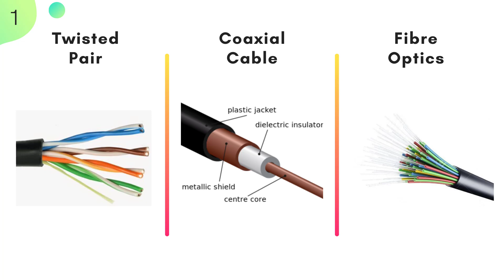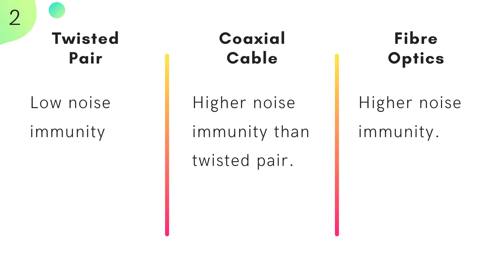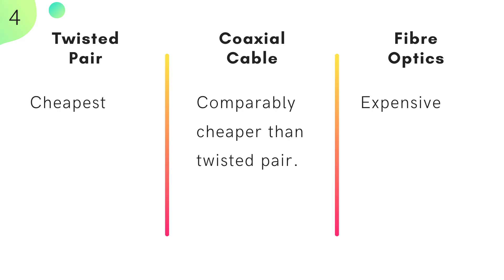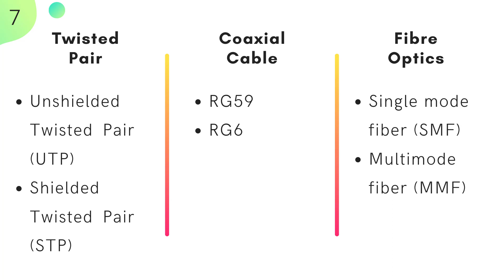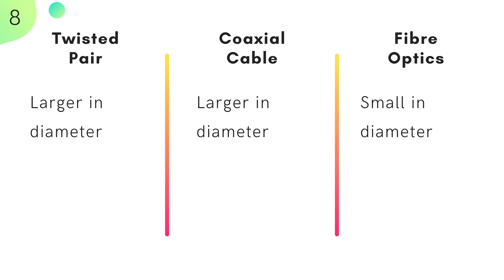Difference Between Twisted Pair Cable, Coaxial Cable and Fibre Optics Cable in Hindi | #10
Twisted pair cable, coaxial cable, and fiber-optic cable are three types of guided media that are commonly used in computer networks and other communication systems for data transmission.

There are several key differences between these three types of cable:

Transmission medium: Twisted pair cable uses copper wire, coaxial cable uses a single copper wire surrounded by an insulating layer and a conductive shield, and fiber-optic cable uses thin strands of glass or plastic to transmit data using light signals.

Bandwidth: Twisted pair cable and coaxial cable have a limited bandwidth, while fiber-optic cable has a much higher bandwidth, making it capable of transmitting data at very high speeds.

Distance: Twisted pair cable and coaxial cable are capable of transmitting data over moderate distances, while fiber-optic cable is capable of transmitting data over much longer distances, making it a popular choice for long-range communication.

Immunity to interference: Fiber-optic cable is immune to interference from external sources, such as electrical noise and radio frequency interference, making it a reliable choice for data transmission. Twisted pair cable and coaxial cable are less immune to interference, although coaxial cable is generally more resistant to interference than twisted pair cable.

Durability: Fiber-optic cable is generally more durable than twisted pair cable and coaxial cable, as it is not affected by temperature and humidity changes, and is not prone to physical damage.

What is IPv4 ? | IPv4 Classes A, Classes B, Classes C, Classes D and Classes E in Hindi | #15